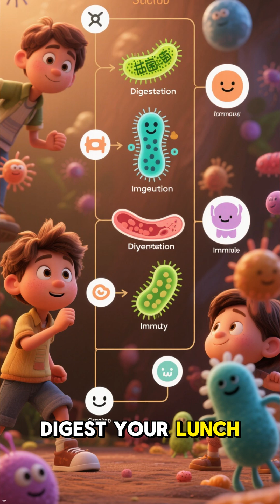🎬 🦠 “You Have More Bacteria Than Human Cells! (Shocking Body Fact)”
🎬 Today’s Fact Video: “You’re not just human — you’re an entire ecosystem! 🦠
Your body has about 30 trillion human cells, but up to 39 trillion bacteria cells living in and on you.

Welcome to FactFlux QuickFacts — where we uncover creepy, weird & amazing facts every single day.

📌 On this channel, you’ll find:
- Creepy & haunted facts 👻
- Weird history & ancient mysteries 📜
- Survival stories & disaster facts 🌍
- Ocean & space mysteries 🌌
- Strange human body & medical facts 🧠
- Amazing Animal Facts 🐾 | Fun Wildlife & Nature Knowledge🦁🐼🐧